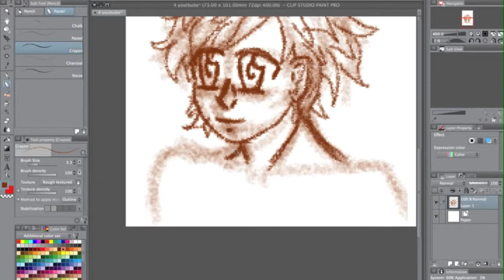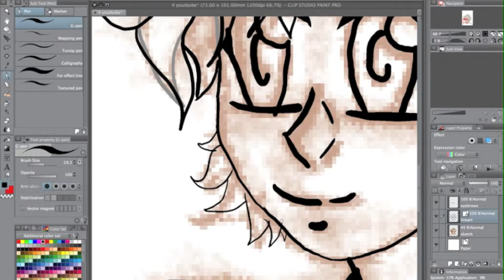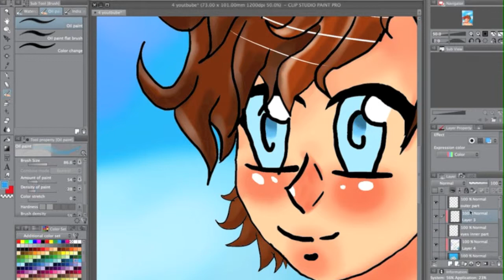#3 speedpaint comp drawing guy